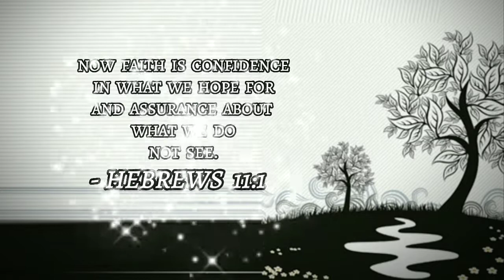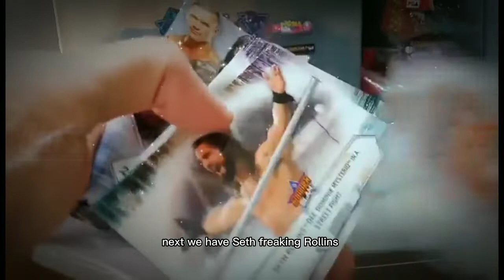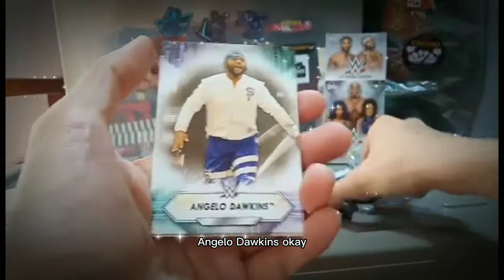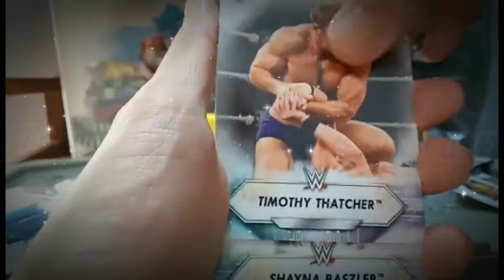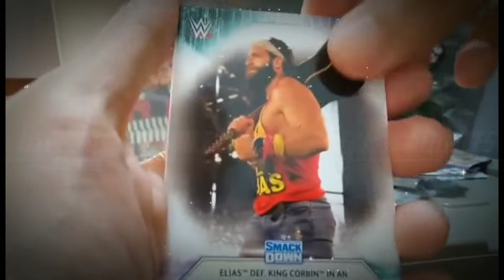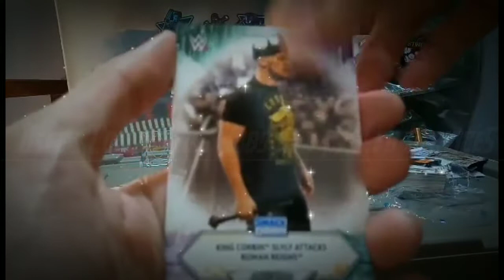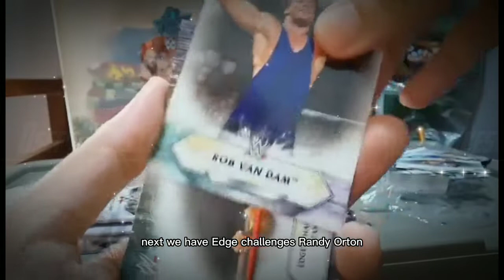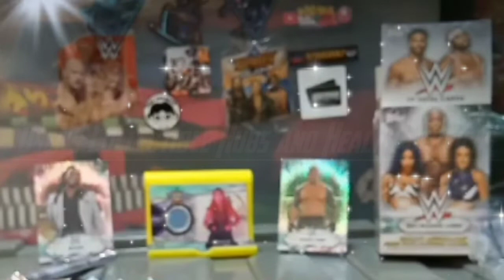Opening 2021 WWE Flagship Card Blaster Box, Becky Lynch Event Used Mat Relic Hit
Good quality WWE & NBA Cards, and Best Herbal Supplement Chocobambam, Best Liniment Stingray Therapeutic Spray, and Best Natural Eye Dropper Drop It Natural 💯👌😉🇵🇭